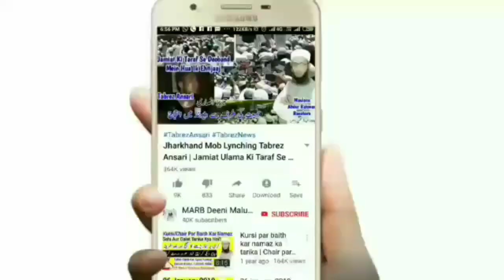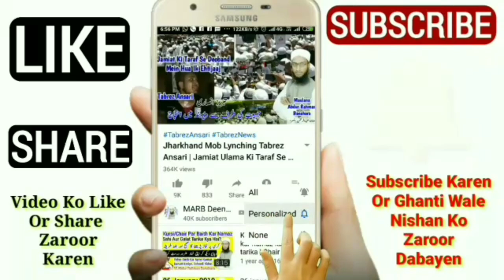Chand Grahan Aur Hamla Aurat 26 May 2021 | Chandra Grahan Aur Pregnant Ladies | Lunar Eclipse | MARB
Chand grahan me hamla aurat kya kare islamic bayan 5 July 2020 lunar eclipse in islam yani pregnant ladies Chandra grahan me kya kare new video 2020 Chandra grahan aur pregnancy 5 july 2020 by Mufti Abdur Rahman Banahara MARB Deeni Malumaat YouTube Channel

2⃣ WhatsApp Par Ham Se Judne Ke Liye Aap Apne WhatsApp Number Se Hamare WhatsApp Number Ko Apna Naam Aur Mukammal Adress Ke Saath Add Likh Kar SMS Send Karen,

3⃣ Koi Sawal Yani Masla Masaail Puchna Ho To Aap Comment Ke Zarya Puch Sakte Hain Ya Mufti Sahab Ke Number Par Call Kar Ke Puch Sakte Hain,

4⃣ Channel Ke Bare Mein Kuch Batana Ho Ya Aap Apni Video Dalna Chahte Hain To Rabta Kar Sakte Hain,
🌎MARB🌎
Channel By :- Mufti Abdur Rahman Banahara
Full Adress:-